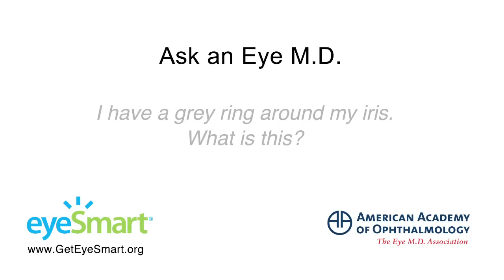I have a grey ring around my iris. What is this? - Ask an Ophthalmologist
In middle-aged or older adults, a grey, white or blue ring around the iris is most likely an "arcus senilis." This is a layer of lipids -- fatty tissue -- deposited at the meeting point of the iris and sclera. This is a normal part of aging in many people, and nothing to worry about. In younger adults and children, the onset of this type of ring can be associated with high cholesterol or other systemic health issues. If you are younger and are seeing this condition, you should be evaluated by an ophthalmologist, notes Robert Melendez, MD, of the American Academy of Ophthalmology. To find an ophthalmologist near you or get more information about eye health,